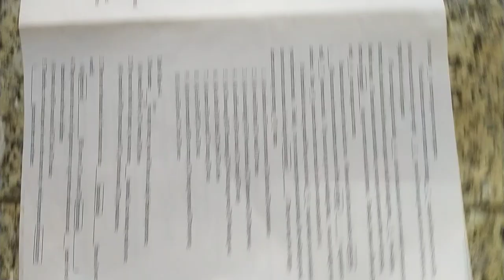VID#高中英文試題 含答 138，中華民國九十年代教育資源#分享#HKS#HKHS